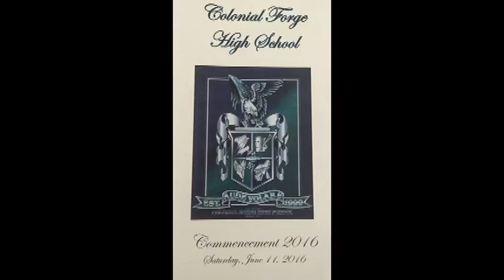Monica Rose Uchoa Slater: High School Graduation Cerimony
Nossa neta Monica Rose terminou a Colonial Forge High School, em Stafford, Va. Regina e eu viemos para a cerimônia de graduação, que teve lugar no “football field” (mais de 500 graduandos) da sua Colonial Forge High School. No evento, além de “honor graduate” ela também se apresentou no coral que, inclusive, cantou o Hino Nacional dos EUA (National Anthem), como pode ser visto e ouvido no Clipe. O próximo passo de Monica é a James Madison University.